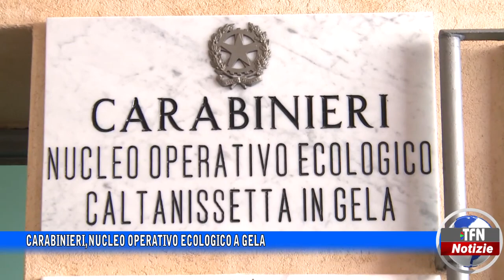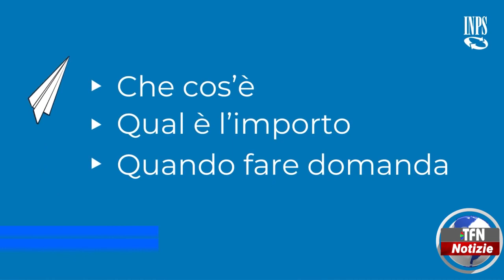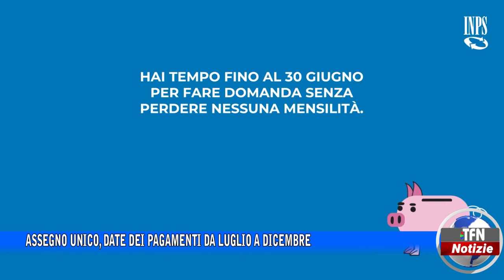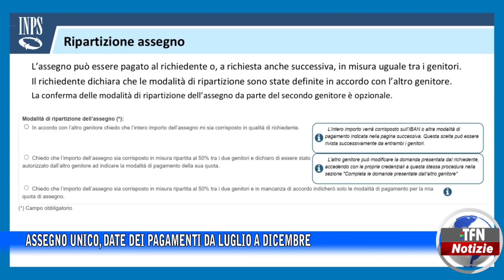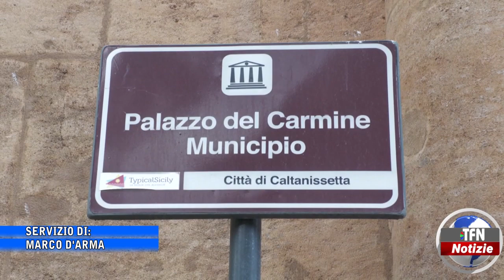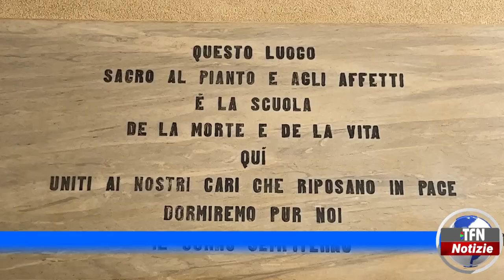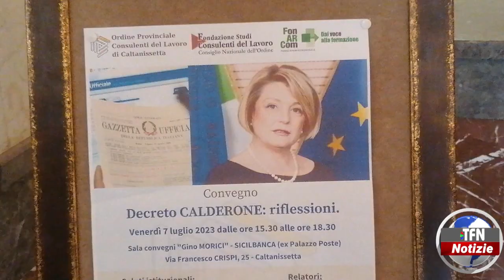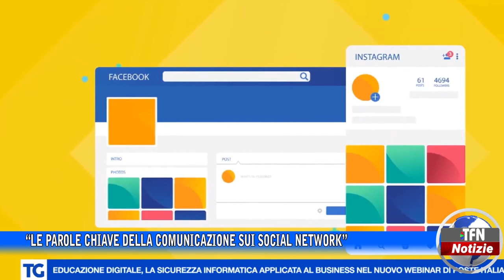Il telegiornale di TFN edizione del 11 LUGLIO 2023